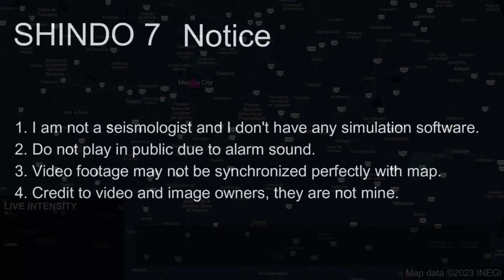M 7.1 Puebla, Mexico Earthquake (19/9/2017)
1. Do not use for planning purposes
2. Do not play in public due to alarm sound
3. Video footage may not be synchronized perfectly with map
4. Credit to video and image owners, they are not mine